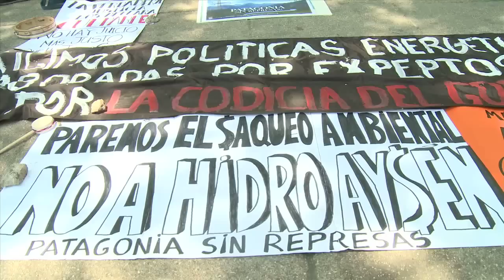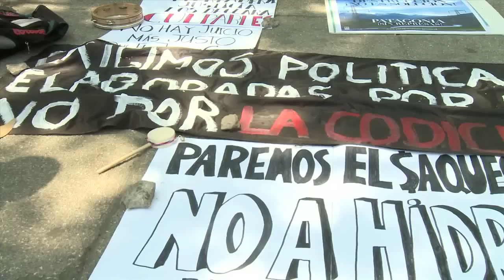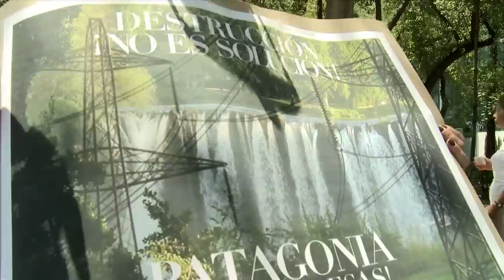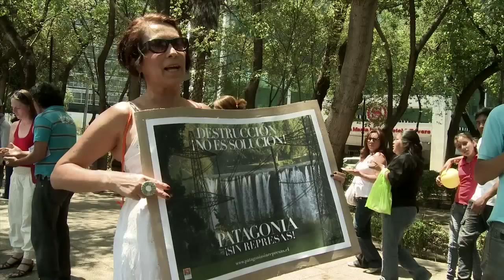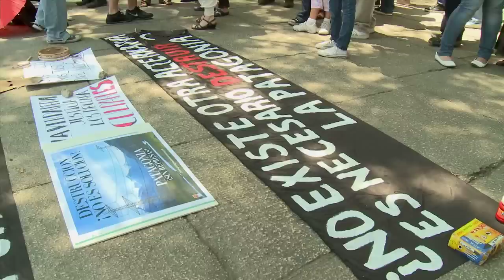"No a Hidroay$en en la Patagonia"- Comunidad Chilena en México 29/05/2011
Desde hace unos días, se han dado movilizaciones en distintas ciudades de Chile en contra de la construcción de represas en la Patagonia, lugar donde se concentra la 2a. reserva de agua dulce del mundo. La intención es construir represa, una de las empresas beneficiadas por el gobierno chileno es Hidroaysen, la justificación, la misma que en todos los países, generar energía para los habitantes.
El 21 de mayo se dieron grandes movilizaciones que fueron reprimidas, principalmente en Valparaiso, por ello la comunidad chilena fuera de su país se ha solidarizado con sus hermanos chilenos y en defensa del medio ambiente, s eoponen al saqueo, como en varios puntos de México, como es la represa Parota.
Aquí un reportaje de la manifestación del domingo 29 de mayo de 2011 de un grupo de chilen@s en México.